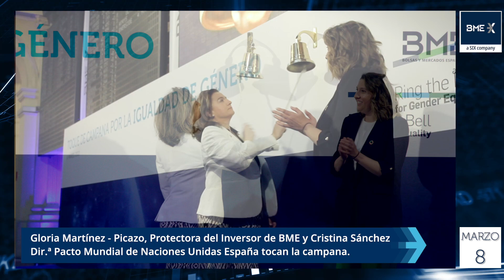Toque de Campana por la Igualdad de Género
El Día Internacional de la Mujer, ha comenzado con un Toque de Campana por la Igualdad de Género.

Más información sobre el Toque de Campana por la Igualdad de Género